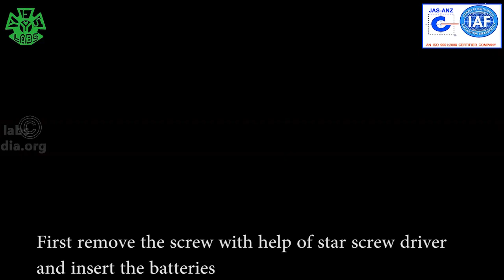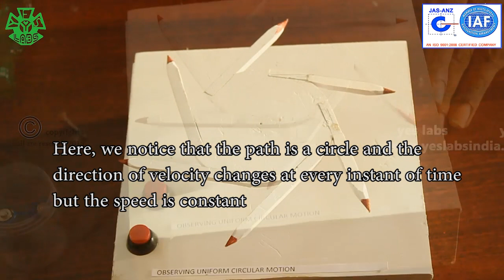PHY 09001 OBSERVING UNIFORM CIRCULAR MOTION